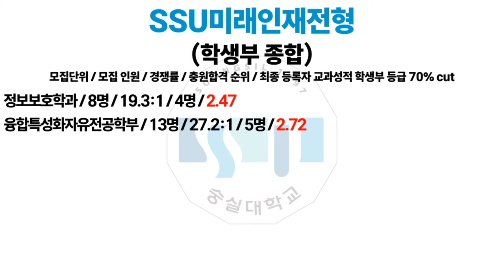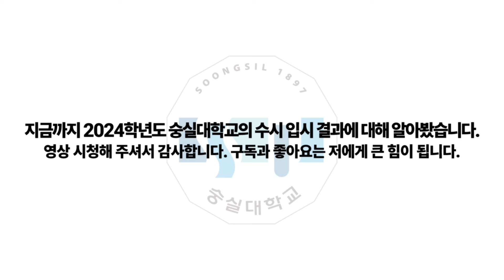2024학년도 숭실대학교의 수시 입결에 대해 알아보자!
2024학년도 숭실대학교의 수시 입시 결과에 대해 알아봅니다.